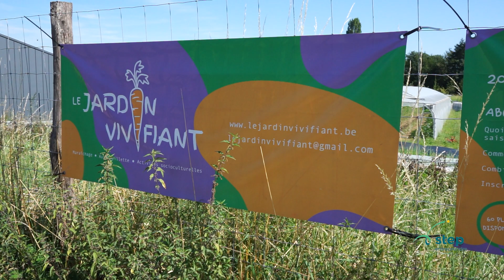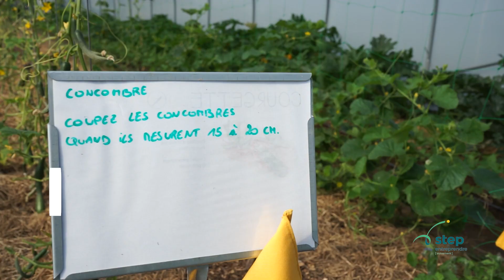Step Entreprendre 🌱 présente 🌽 Annick & Chloé - Le Jardin Vivifiant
🖐️ 𝗚𝗶𝘃𝗲 𝗺𝗲 𝗳𝗶𝘃𝗲! 🖐️

👉 Cette semaine, cap sur le terrain du Jardin Vivifiant pour faire la connaissance de deux entrepreneuses remarquables, Annick et Chloé. 🌿✨

Ces deux maraîchères passionnées cultivent avec amour un hectare de terre rempli de fruits et légumes savoureux. 🍅🥕

Chez Step, nous sommes fiers d'accompagner des projets comme celui-ci, qui allie passion, innovation et engagement pour une alimentation saine et locale. 🚜💪

Bon visionnage 🎥🌻